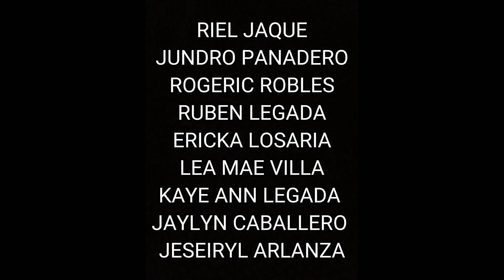2021 LITMUS ( LIP SYNC )